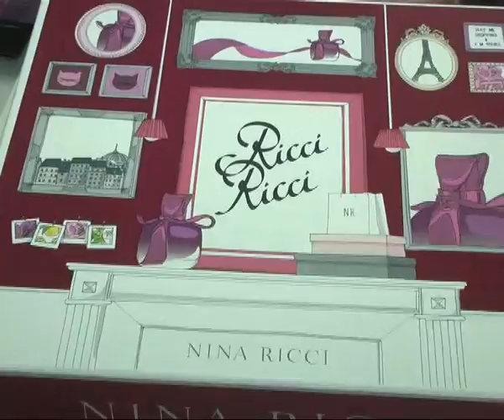Peatonal Junín 935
Ya están las fragancias para regalar a Mamá en su día . . .